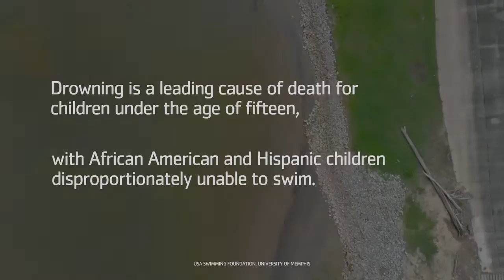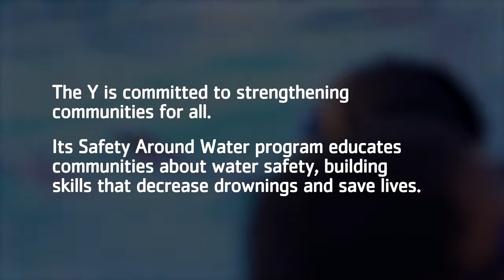Safety Around Water 2018: Tanisha's Story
Drowning poses a threat to the health and well-being of people nationwide, particularly among children and minority populations. Meet Tanisha and her children Miah and Jordan as they learn how the Y’s Safety Around Water program teaches children of all ages and backgrounds how to stay safe in and around water.